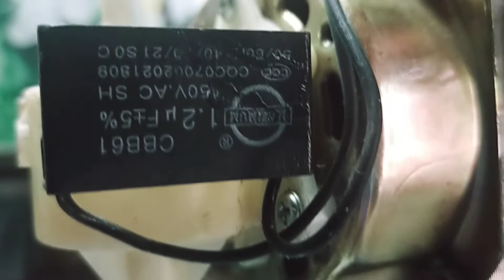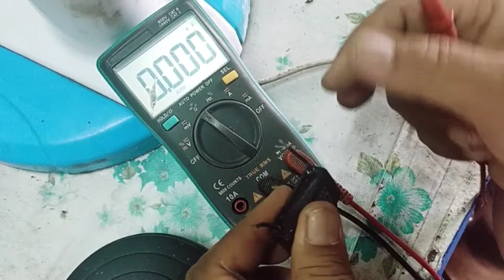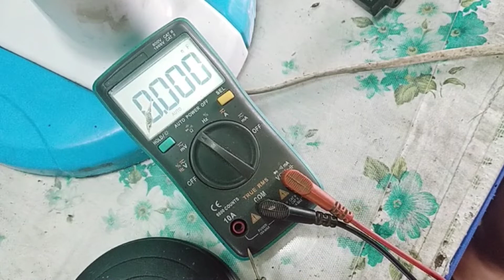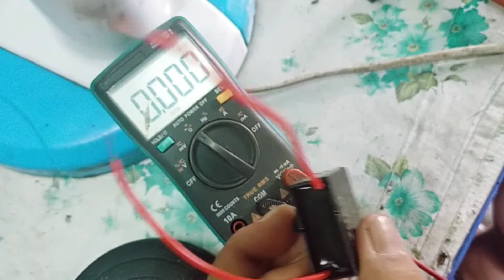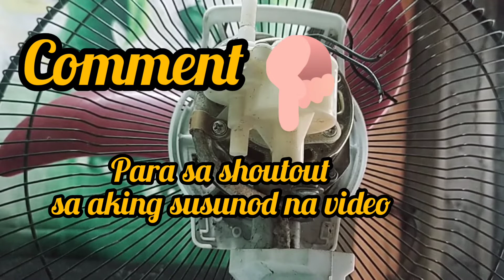E-FAN Mabagal Umikot paano ayusin🤔